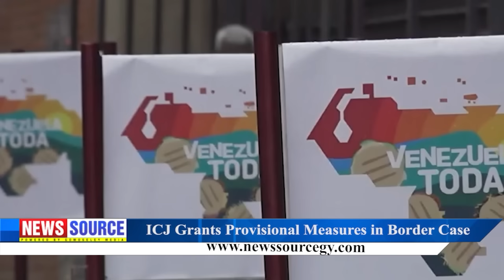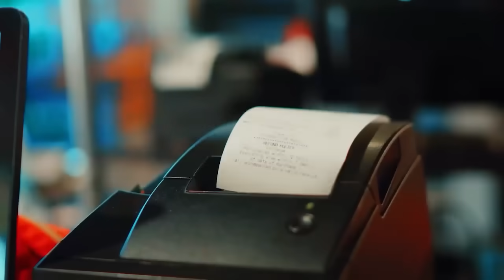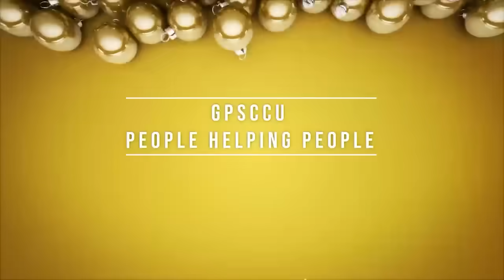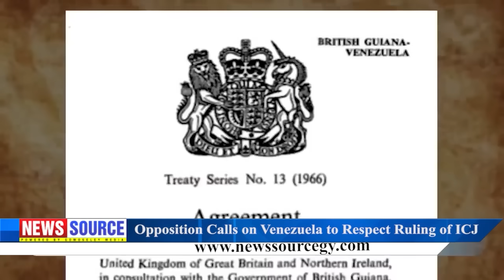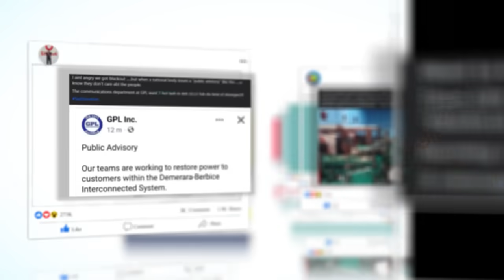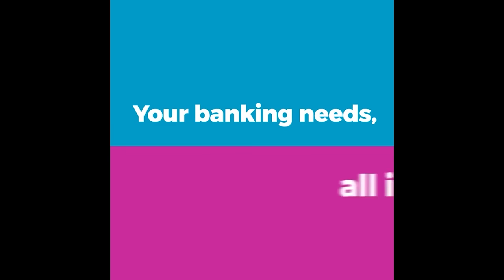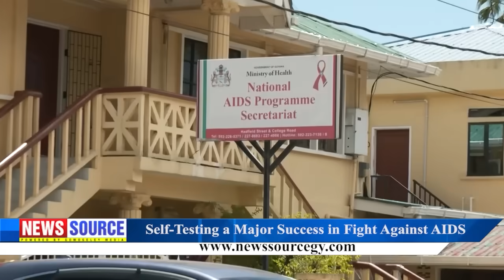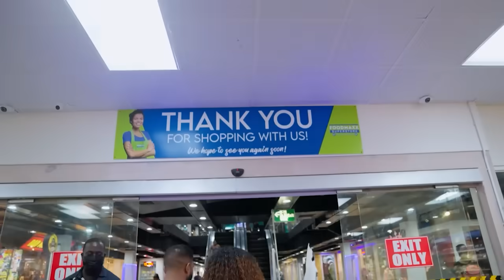Guyana News Source 1st December 2023